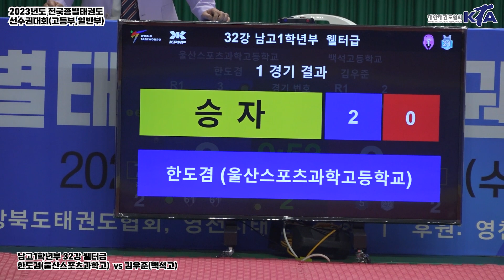한도겸(울산스포츠과학고) vs 김우준(백석고) I 남고학년부 32강 I 종별(고등,일반부)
ㆍ대회 : 2023년도 전국종별태권도선수권대회(고등부, 일반부)
ㆍ기간 : 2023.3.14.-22. / 9일간
ㆍ장소 : 영천시, 영천체육관
ㆍ주관 : 대한태권도협회, 경상북도태권도협회
ㆍ중계 : 대한태권도협회 유튜브 채널